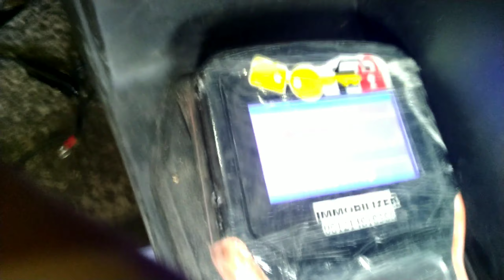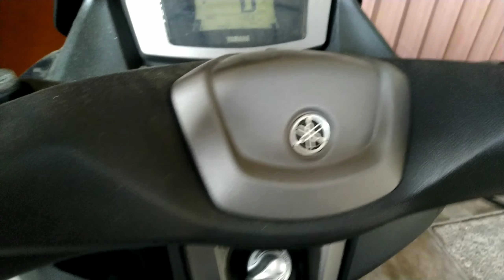Yamaha All New N max dan Aerox keyless dan barcode hilang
Monggo yg butuh pembuatan keyless baru yg hilang dan lupa barcode bisa kami buat tanpa mengganti 1 set eccu baru dengan harga yg terjangkau